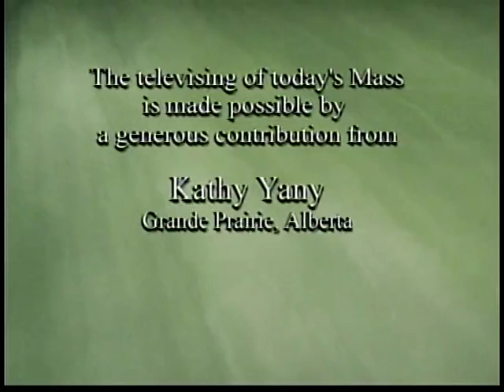Daily Mass, Thursday 03 March 2011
Fr. Please consider a donation to support production of Daily Mass: 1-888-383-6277 National Catholic Broadcasting Council, 21 Dunlop Street, Richmond Hill, Ontario L4C 2M6, a registered Canadian charity